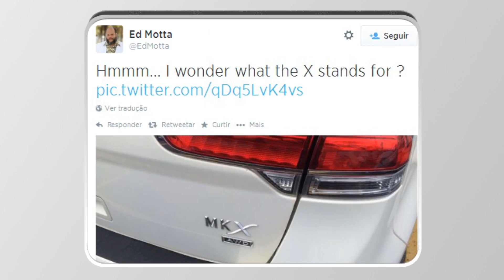RETARDA NEWS #19 - DALINDA EDITION